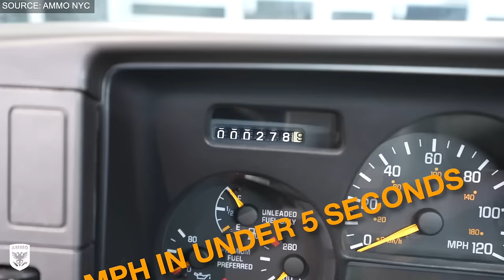20 Most Secret Pickup Trucks You Never Heard Of!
Welcome to 20 Most Secret Pickup Trucks You Never Heard Of!

Welcome, automotive enthusiasts, to an exhilarating journey into the world of pickup trucks! In this thrilling video, we'll delve into the shadows to uncover the 20 Most Secret Pickup Trucks You Never Heard Of! But one mysterious riddle is currently swirling through my mind: how is it that we missed knowing about such hidden gems until now?

Don’t worry; we are here to provide you with all the answers. From hidden gems to their secret creations, prepare to be astonished as we unveil these elusive machines.